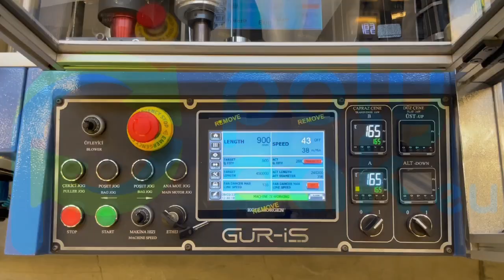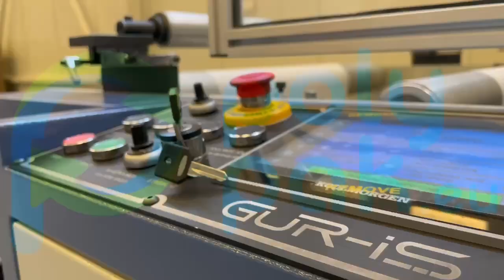Biodegradable packaging for dry cleaners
The European dry cleaners chain commissioned Polypack to design and manufacture biodegradablepackaging for dry cleaners.

* BIO degradable film for wrapping clothes on a packaging machine
* BIO degradable bags with tear-off perforation, 76 mm core, angled seam and hanger hole
*HOME Compost
* Logo printing on film
* Heat sealability of biodegradable film on equipment

It's easy for Polypak

The result of our work is a satisfied client with care for future generations without environmental pollution.